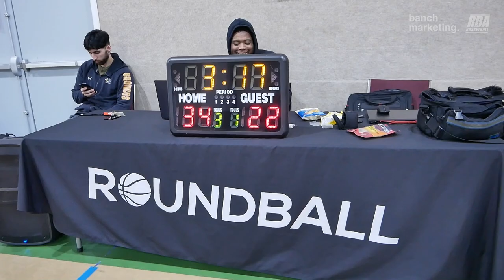2024 Surrey Winter Comp - Splash Fam vs The Show - Roundball BC Mens Basketball League